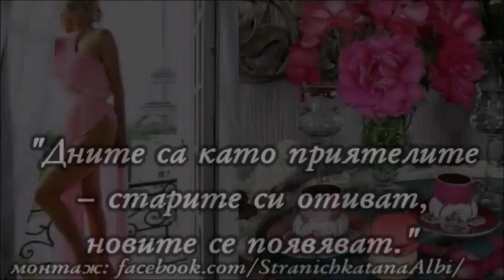💞Добро утро,приятели!!!☕️🌸🌷🍀💞😜Прекрасен ден!!!💞